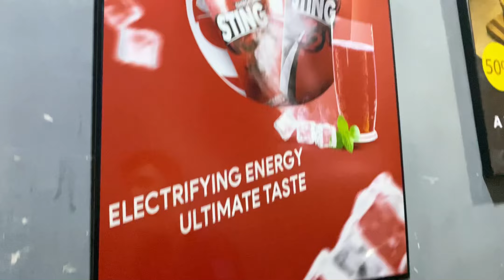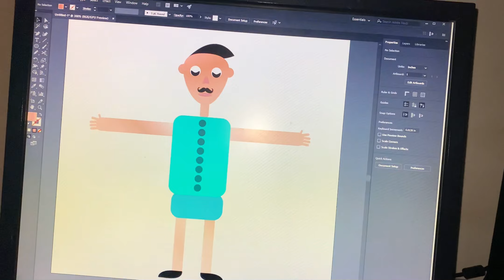Abdullah ke dada ki batein 😂😂 || Oggy K Vlogs